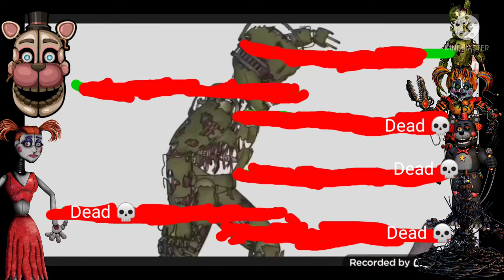Scrap vs Fazbear Fright With health bars this is not my Animation